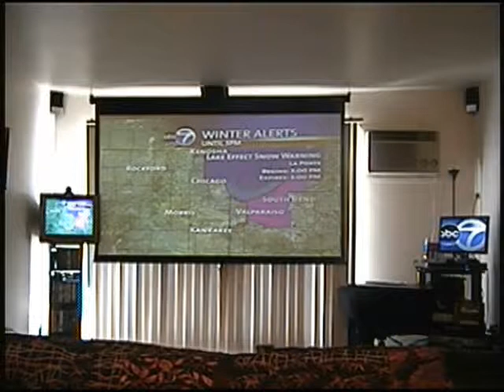My Hi-Tech Studio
I created this video to show  that I am a true ABC 7 fan, its the best news station in Chicago